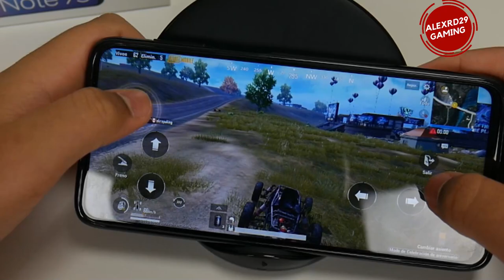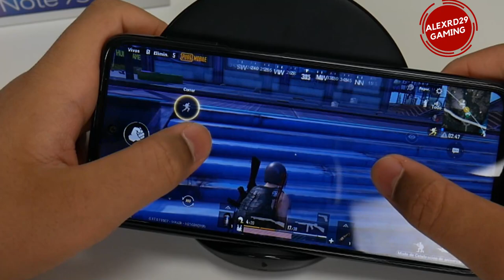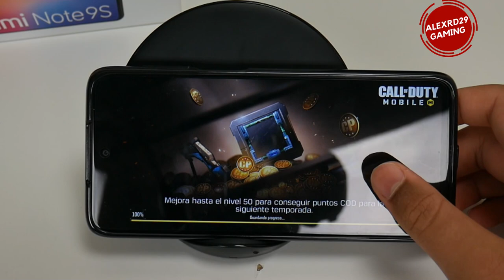Xiaomi Redmi Note 9S PUBG MOBILE Una Locura!!!!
Xiaomi Redmi Note 9S Pubg Y Call Of Duty Prueba Gaming

Opción de compra en eBay